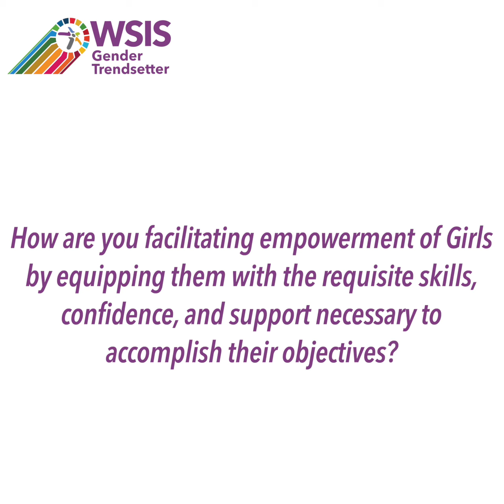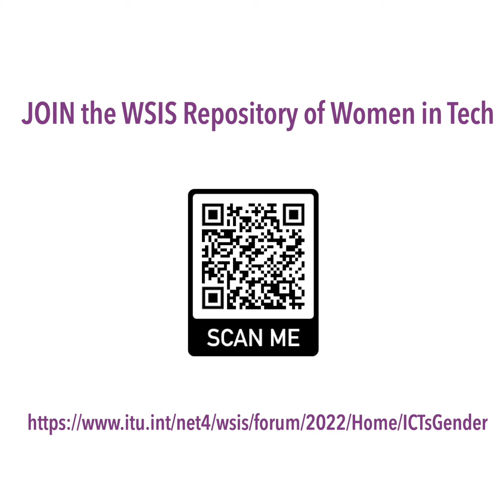Celebrating International Girls in ICT Day! WSIS Gender Trendsetter - Natalja Rodionova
Check out how WSIS Gender Trendsetters celebrate GirlsinICT Day